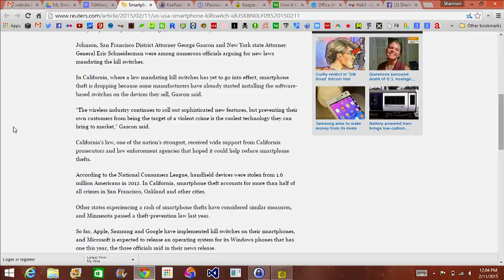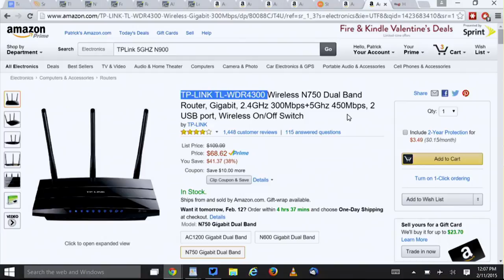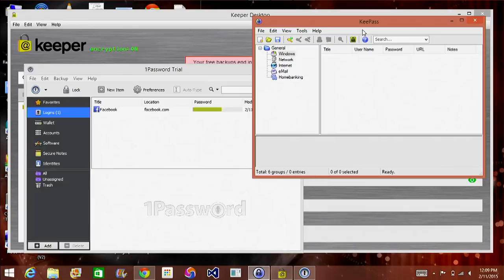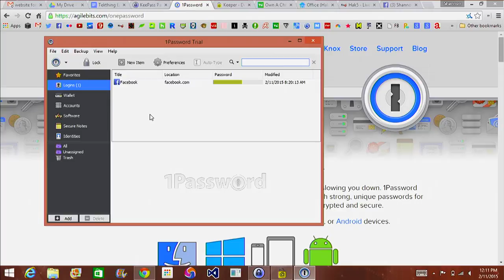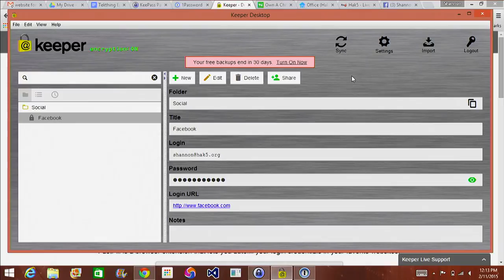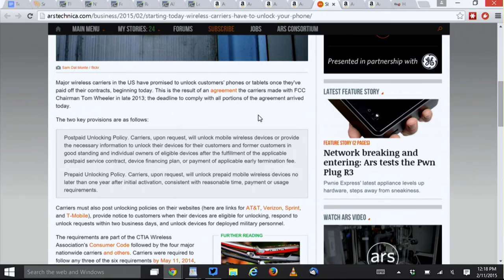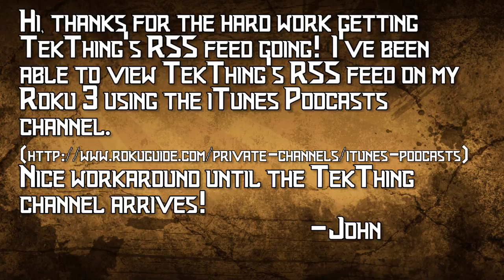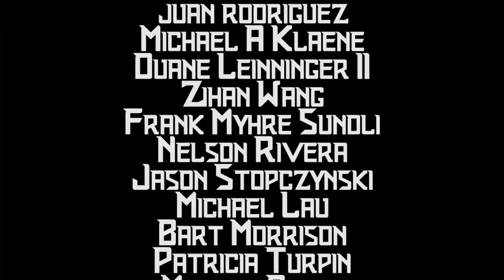TekThing 6: Best Bargain Routers, New GPUs Picks, and Top Lastpass Alternatives!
Kill switches are saving smartphones, our top bargain router picks, three alternatives to Lastpass Password Manager, and PCPer's Ryan Shrout joins to talk GPUs! All that and more this time on TekThing!

THANKS!

Today's topics:
00:35 - Smart phone kill switches

2:52 - Benjamin writes: Hey Patrick & Shannon,
I'm in the market for a new WIFI router but I haven't really kept up on the router market for the last couple years. I don't need AC, but I do need something that will work well in my wifi saturated apartment. Also it would be awesome to find something under $100, but I'm willing to pay more of there is a good reason to. What would you suggest to get the best bang for my buck?
Keep up the great work, really enjoying the new show!
Thanks,
Benjamin
TP-LINK TL-WR841N
TP-LINK TL-WR940N
NETGEAR N600 WNDR3400
TP-LINK TL-WDR4300

5:49 - Rapid Fire Round!

11:45 - Ryan Shrout from and TWiCH

22:42 - Wireless Carriers Have To Unlock Your Phone:

24:38 - How to get TekThing on your Roku

Do something analog!